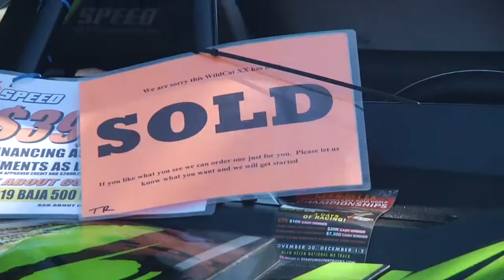Video #257 // Speed SxS Promo // Robby Gordon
BShipman Films produces some of Action Sport's most entertaining and distinguished work for the world wide web. From skits to full blown documentary features, BShipman Films constantly uploads new content! Now featuring Blake Shipman's new "Clog" Series that contain a "Behind The Scenes" glimpse of all the Camera Logging!